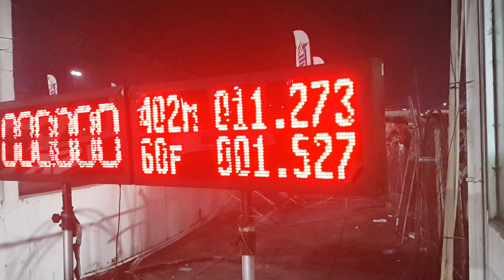ปั้มสายโปรไดเรค DK turbo 11.273 sec. super drag 2020